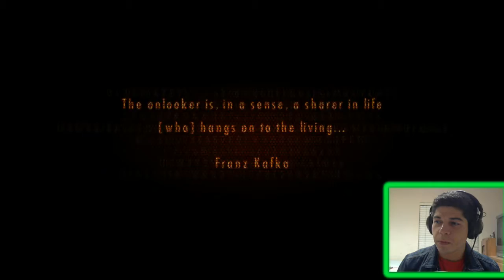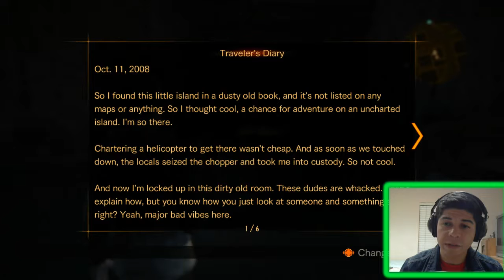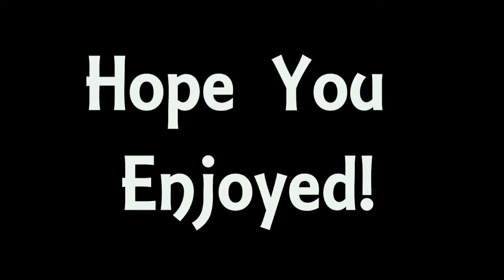Zombie Army Ambush!! Resident Evil Revelations 2 Walkthrough w/ Facecam (Ep.2) (P.1)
Every view is appreciated! And drop some comments below ! I would love the chance to interact and get feedback from the viewers :)